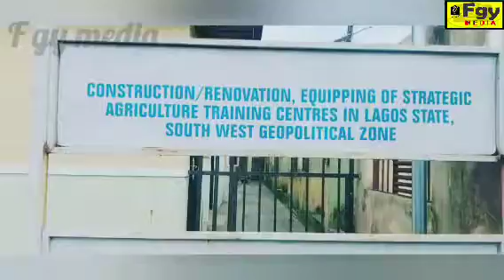Agricultural Training Center Itire Ikate LCDA Surulere Constituency 2 Constructed by the COS